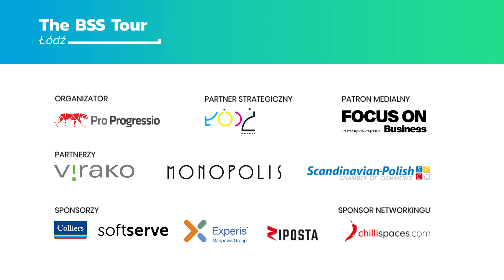The BSS Tour Łódź: IT w centrum Polski - wywiad z Anną Celichowską z Virako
Wywiad nagrany podczas konferencji The BSS Tour Łódź: IT w centrum Polski w dniu 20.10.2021. Wiktor Doktór, Prezes Pro Progressio rozmawia z Anną Celichowską, Członkiem Zarządu z Virako.